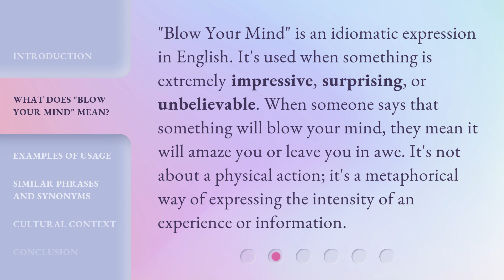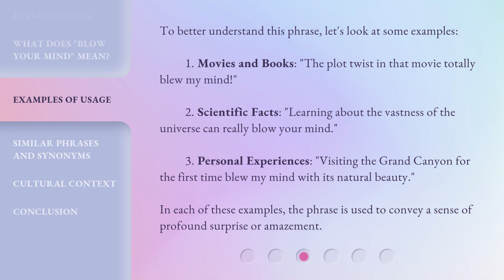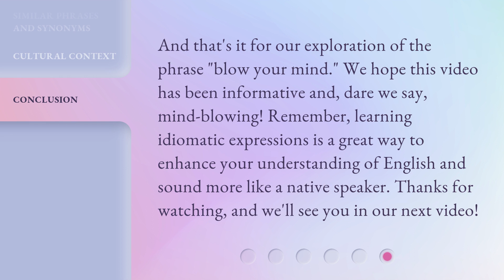Blow Your Mind: Unraveling the Intricacies of this Popular English Phrase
00:00 • Introduction - Blow Your Mind: Unraveling the Intricacies of this Popular English Phrase
00:33 • What Does "Blow Your Mind" Mean?
01:00 • Examples of Usage
01:35 • Similar Phrases and Synonyms
02:03 • Cultural Context